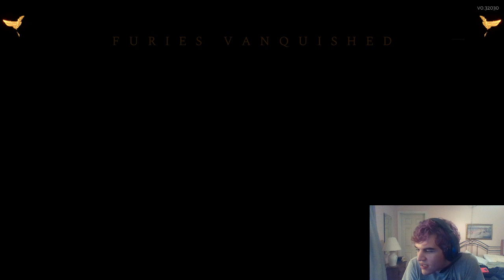I WILL DEFEAT YOU, GUN CHARIOT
I face off against my arch-enemy, GUN CHARIOT in this stream from my Twitch channel! Make sure you follow so that you know when I'm live! Then you can join in the chat.